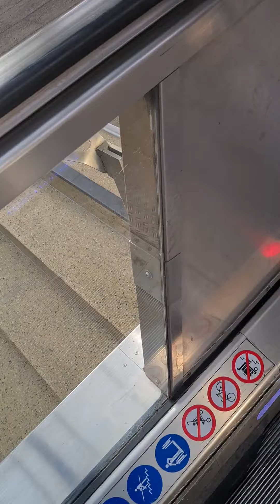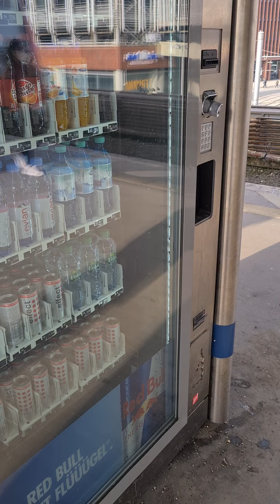24. Juli 2021